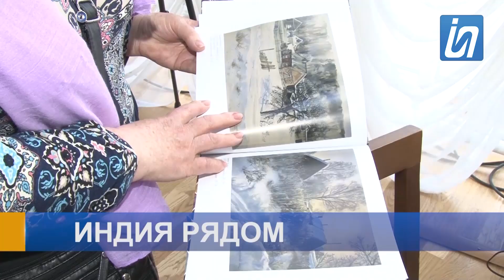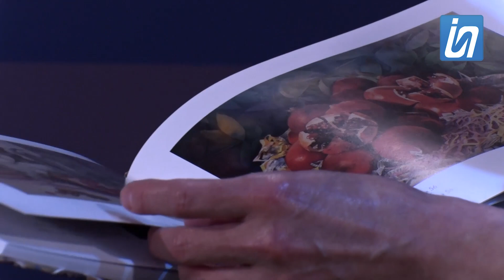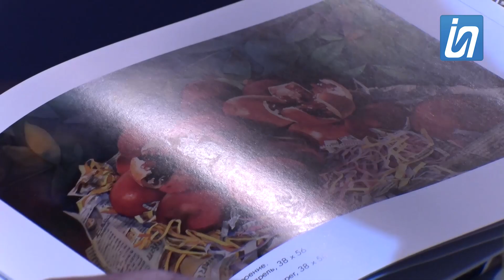Проект-откровение «и Я»/ Театральный художник, графический дизайнер - Светлана Кравченко \20.05.2023